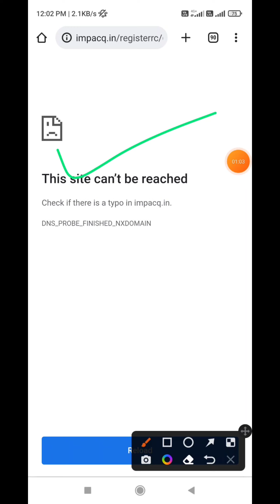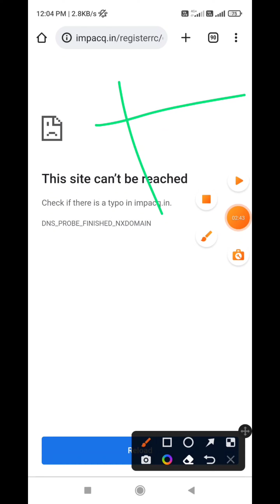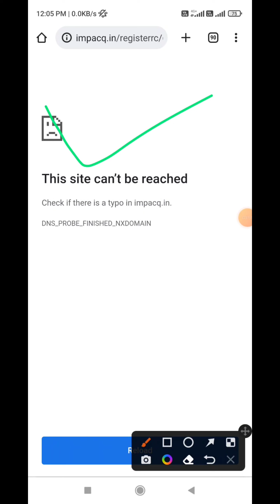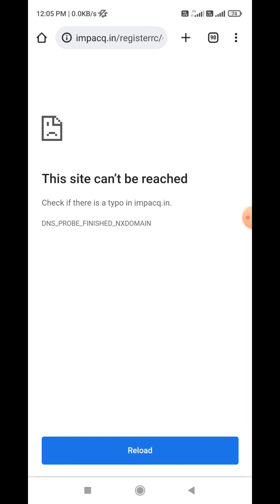Im Fund Withdrawal Problem Solved || Im Fund App New Update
Telegram Join कीजिए Long Term App के लिए

Daily Earn Money ₹500 to ₹1000

Earning app
2022 Best Power Bank App